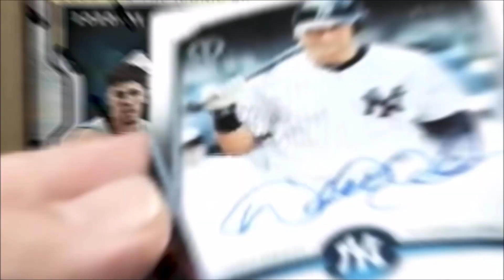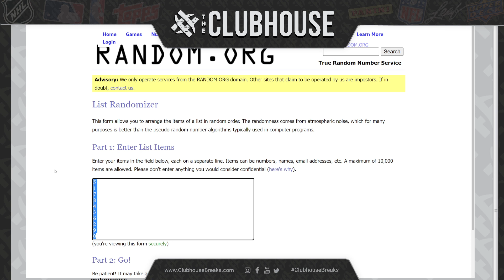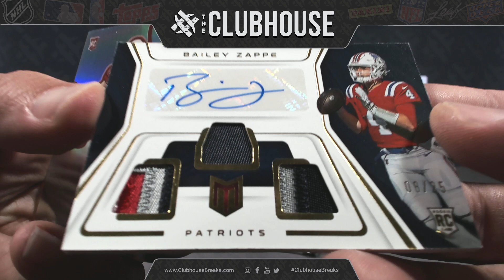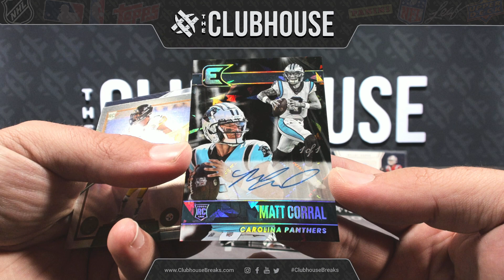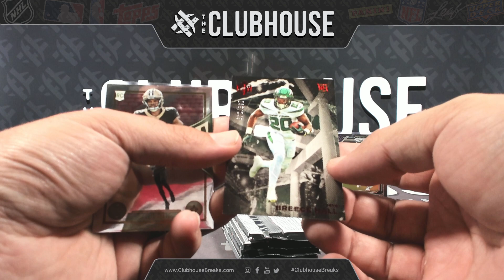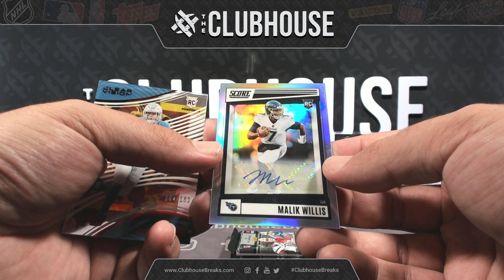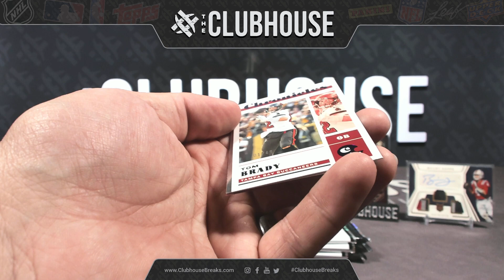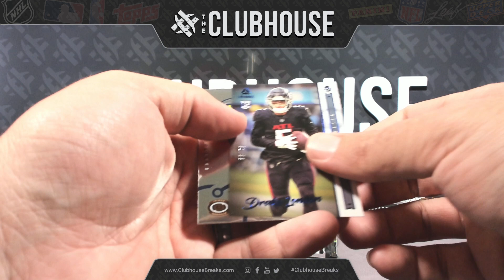NEW RELEASE : 2022 Panini Chronicles Football 1/2 Case Break PICK YOUR TEAM Group Break #10204